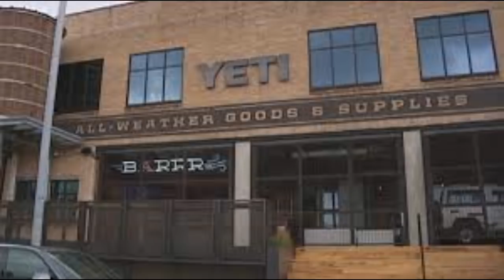BREAKING: YETI Just Released A Statement - It’s a Doozy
Welcome to the Headling News 24/7!

Four days after dropping NRA discounts, YETI finally released a statement not even addressing why they dropped the NRA.
► We are dedicated to report the daily breaking news, Headline News, Top stories and News of general interest around the world.

► Within the above criteria, if you spot any possible breach of the public interest, including but not limited to the leagal issues, please let us know. We will delete the video in question first. We always respect the rights of the owner(s) of the source. We provide back links for your convenience.